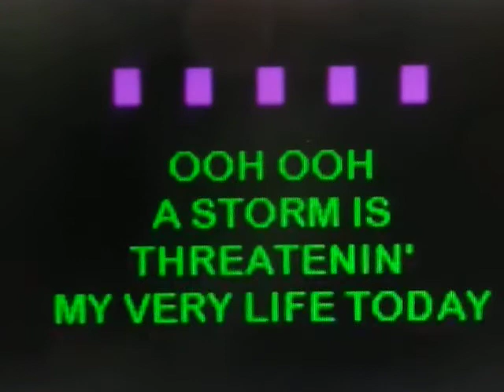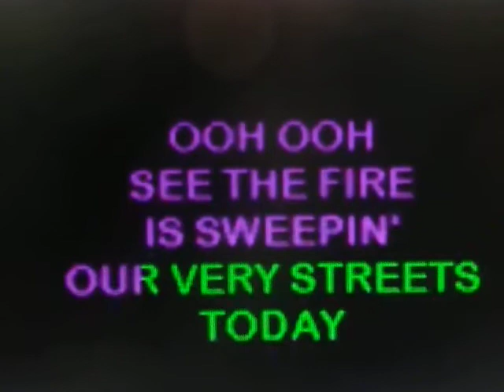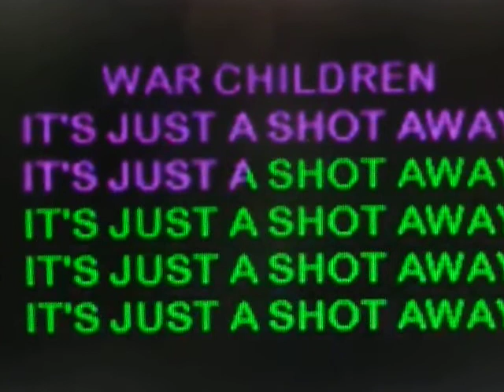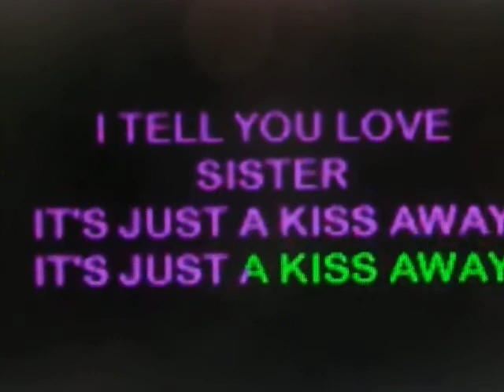GIMME SHELTER,,TODD ELLIOT BAND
GIMME SHELTER OR I WILL FADE AWAY